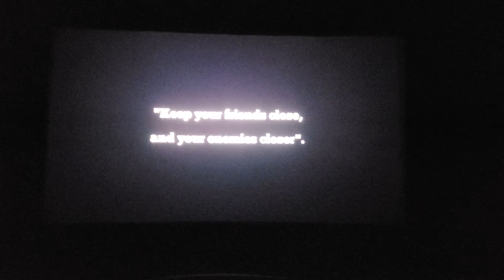Frank Rivera and Eddie Vincent in The Dirty Detective., A mini crime short.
Actor & writer Francis Rivera and  Actor,director and writer Eddie Vincent in a deep and twisted ring of dirty cops, as Detective Charles tries to keep it clean in a dirty world of corruption.
Detective Cartwright will do anything to get it done. what would you do to get to the top of your game , for  wealth and power.